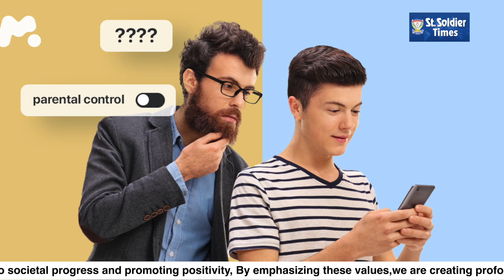Hidden Harmony - Parents must check the phone of their teenager kids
Available on